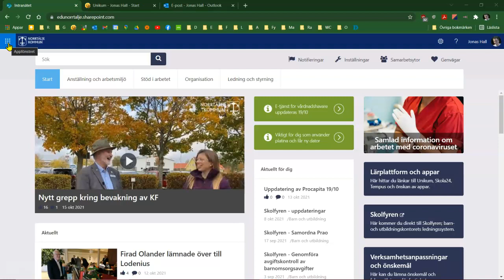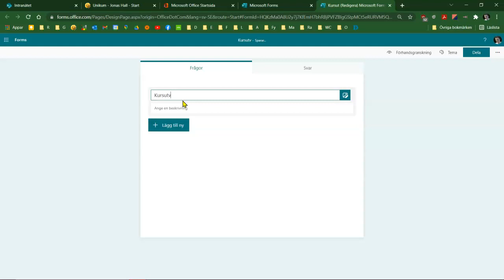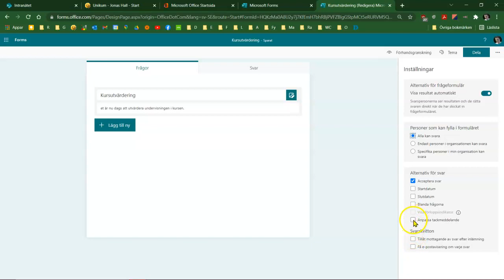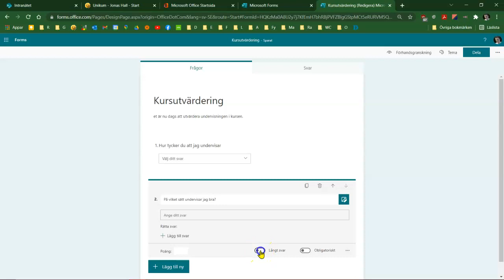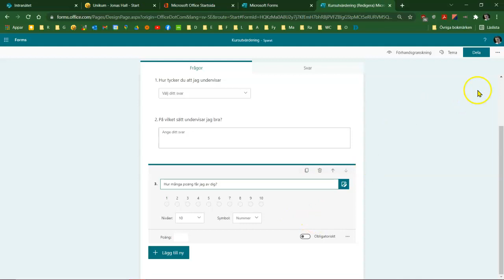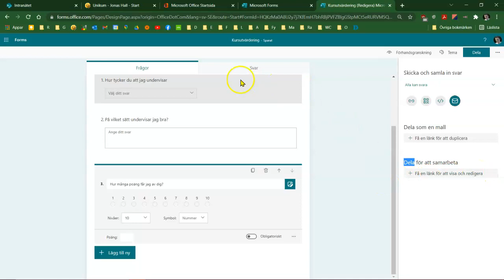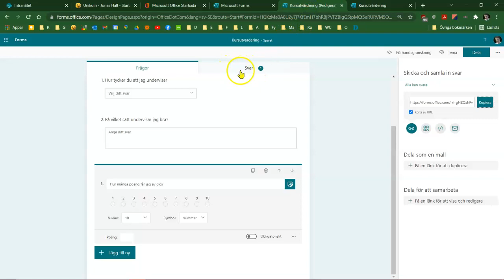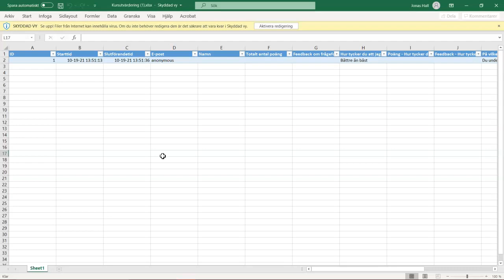Informationshantering 2: Microsoft Forms